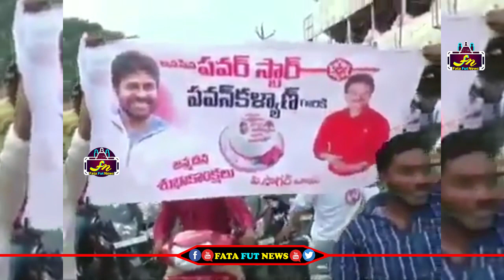పవన్ కళ్యాణ్ బర్త్ డే కి ముందే వేల మంది బైక్ ర్యాలీ ఎలా చేస్తున్నారో చూడండి | pawan kalyan birth day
Watch#pawankalyan

pawan kalyan ,
ys jagan ,
chandra babu ,
Ka paul
undavali aruna kumar
revanth reddy,
kcr live,
ktr live,